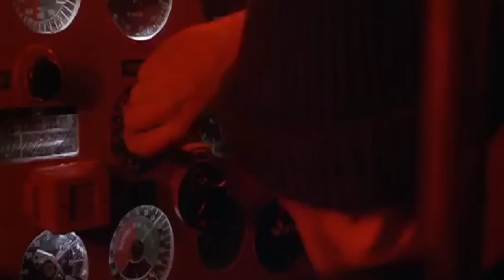Das Trek: Battle of Star Trek and Das Boot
The USS Enterprise while on patrol near the Romulan neutral zone encounters a ship bent on dominating the quadrant. An initial attack using nuclear weapons nearly destroys the Enterprise and her crew. In a second battle, Captain Kirk's tactics and futuristic weapons overwhelm the enemy.

When I first saw TOS "Balance of Terror" episode as a young child, it reminded me alot of those WW2 movies with the submarines. I was especially intrigued by everyone on the bridge of the Enterprise being quiet, and thought to myself, is this a section of space where sound travels? When I recently saw this episode, I thought that it would be interesting to mix a well known submarine movie "Das Boot" with this episode. Recalling that the DY100 from "Space Seed" looked an awful lot like a submarine I decided to replace the Romulan bird of war with the KAHN ship.